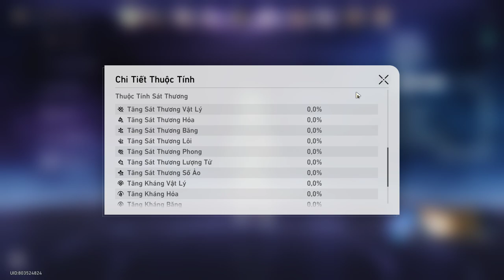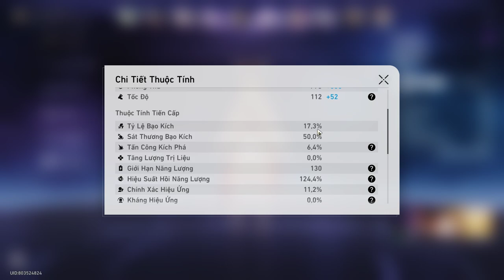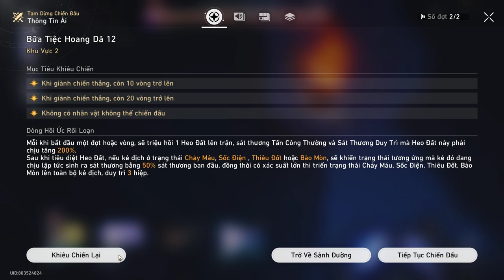Honkai Star Rail 2.0 MoC 12 but I have skill and luck issues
could have use ERR rope for SW for 21 cycles left